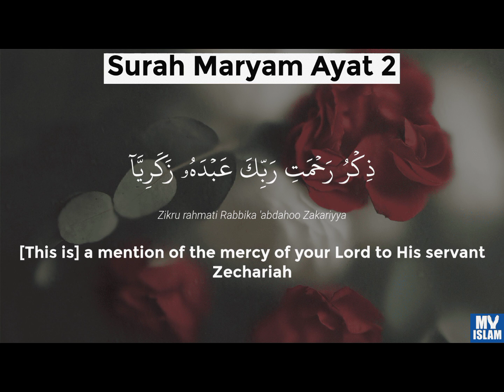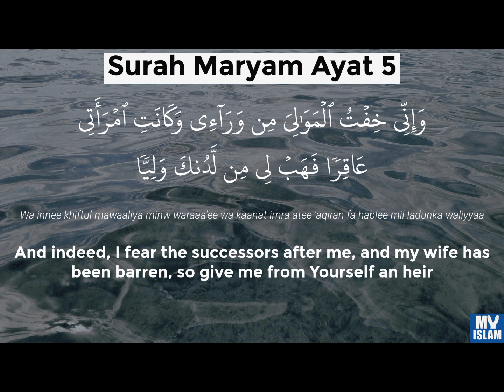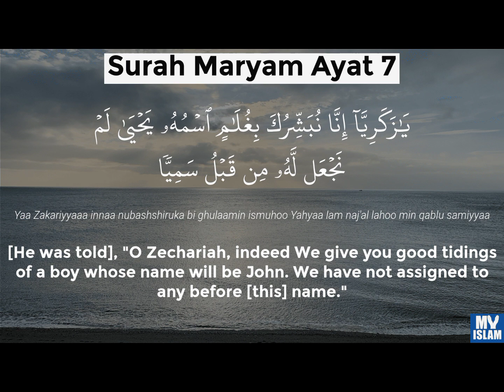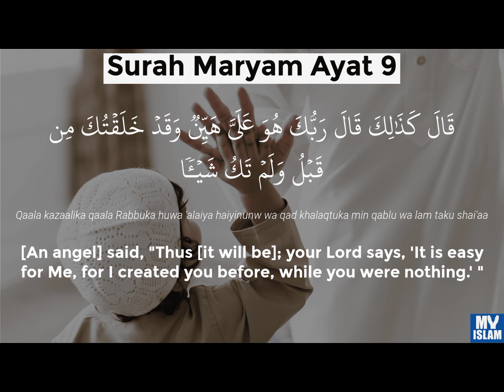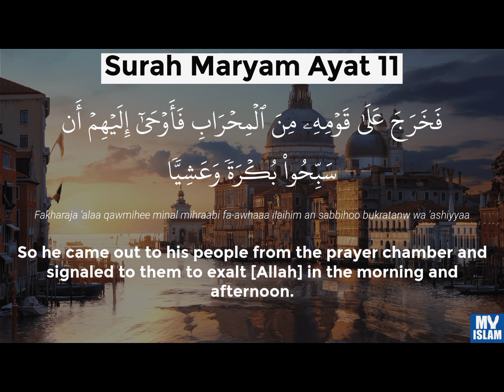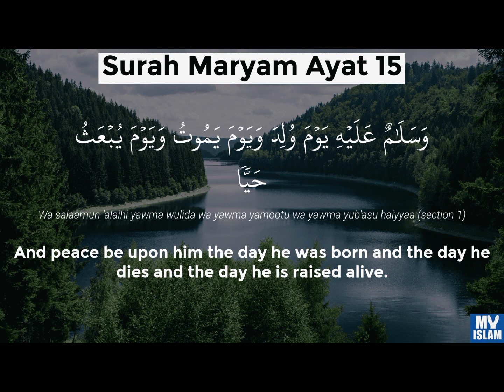Surah Maryum Ayat No. 1-15 | Qari Muhammad Siddiq Minshawi